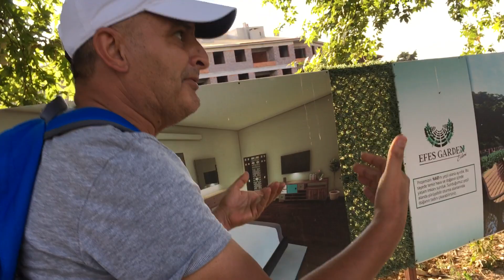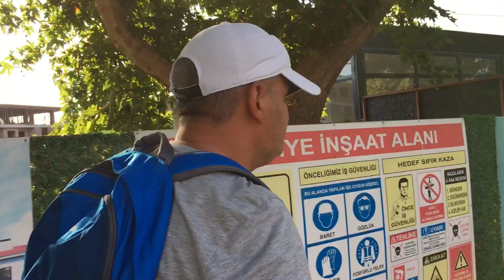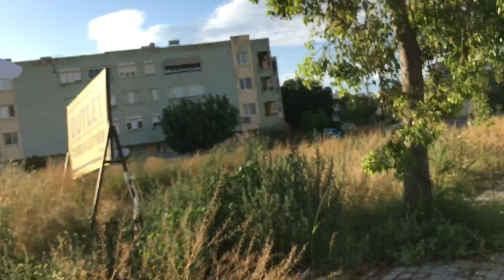We all like to hear a little history and some truth. This is a great reminder!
This is me and a tour guide I had meet at Efes museum in Turkey. We was already having a great conversation after I joined him on a walk back to town so I decided to film him.
We talk about Efes, loads of history and even what future holds for us. Also discuss what has been happening in the past weeks. Great information.

June 2020

I am a world life travel enthusiast. I have traveled half my life and for a third of it I have recorded it. If you are new to my channel, welcome and thank you. I have hundreds of videos with content that is unimaginable from all over this amazing planet we have. Please support me
Have a wonderful journey in this fabulous world!

I also am a big writer and have a huge blog page. You can transfer to your own language on the site. Easy to read. You’ll be surprised what is on my site. Also if you prefer subtitles in your language or a different one, please comment to let me know.